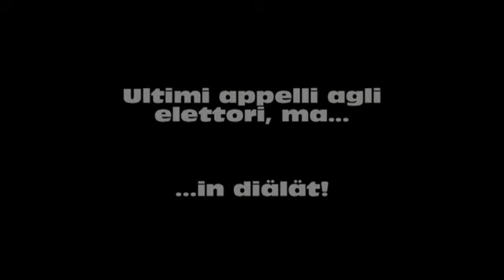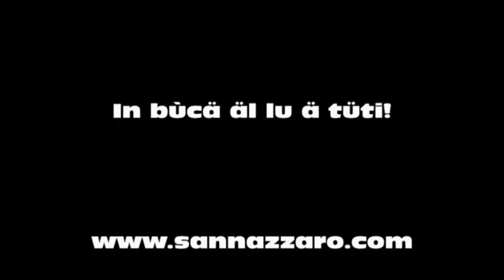Ultimo appello...in diälät!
Elezioni Comunali 2011 a Sannazzaro de' Burgondi (PV). Ultimo appello agli elettori, ma...in dialetto!

Sannazzaro, 13 maggio 2011.